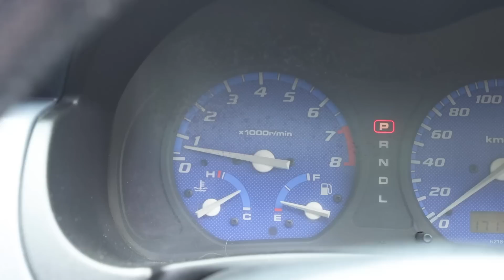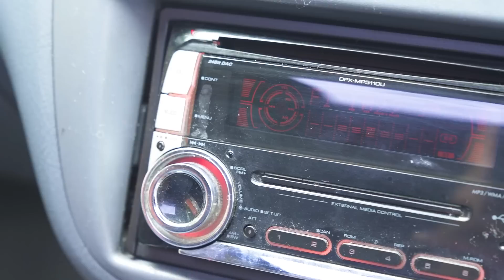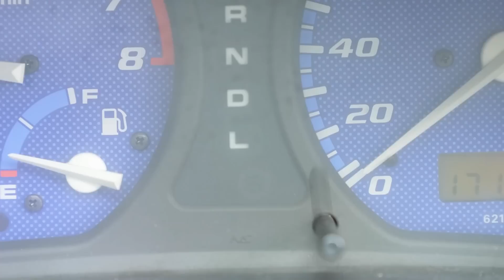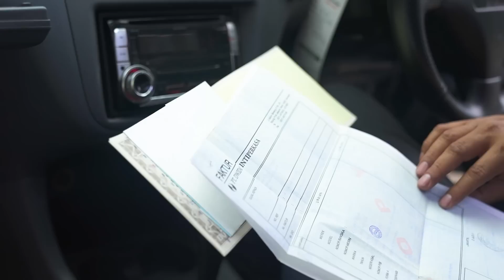BELI HONDA HR-V PALING LANGKA DAN PALING GANTENG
Saya ajak Anda melihat detail Honda HR-V GH2 tahun 2000 yang baru saja saya beli.